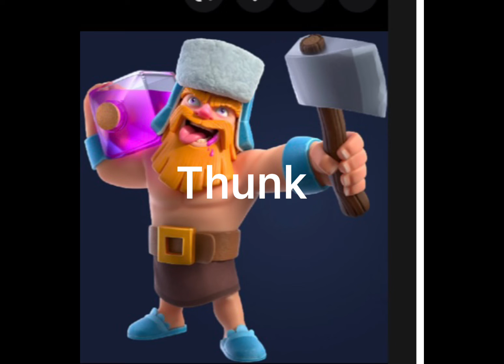My sister guessing clash Royale cards